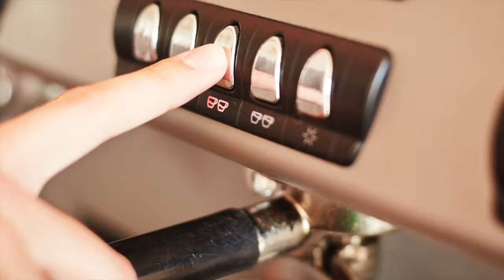Study @ Karls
Do you want to know how study life @ Karls looks like?